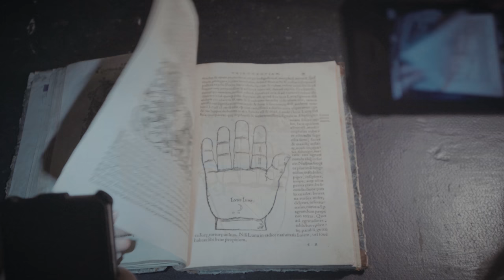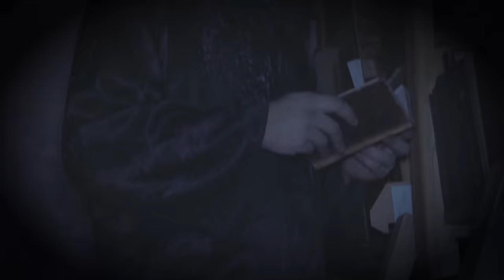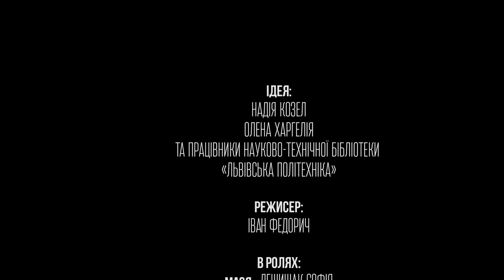Ніч у бібліотеці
Дві студентки з цікавості заходять вночі у бубліотеку Львівської політехніки, проте вони і не підозрювали, що напис на фасаді - «HIC MORTUI VIVUNT...» (тут мертві живуть) має буквальне значення...

Тізер «Ночі в бібліотеці», події яку організовує Науково-технічна бібліотека Львівської політехніки 29 вересня 2016 року.

Режисер - Іван Федорич
Ідея - Надія Козел та Олена Харгелія
В ролях: Софія Лешишак, Валерія Мочарська, Петро Хомаб Сергій Палюх та студенти Політехніки
Допомагали - Наталя Щерба, Оксана Громова, Ржеуський Антон,Олег Кульматицький

Факт 1: Відео знімалось у книгосховищі науково-технічної бібліотеки НУ «Львівська політехніка», куди обмежений публічний доступ.

Факт 2: У ролику знято автентичний примірник книги «Хіромантія» 1531 р. видання.

Факт 3: У відео ви побачите ліфт для книжок, який справно діє з 1970-го року.

Факт 4: Напис на фасаді бібліотеки HIC MORTUI VIVUNT, HIC MUTI LOQUUNTUR означає - «Тут мертві живуть, тут німі розмовляють»

Відео виробництво та соцмережева реклама для бізнесу і організацій -
trefoil.pro